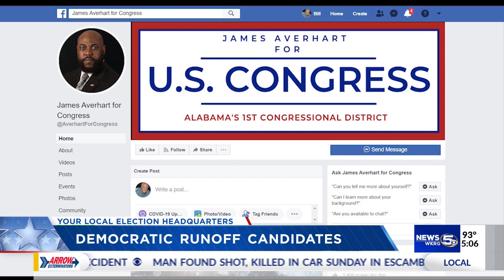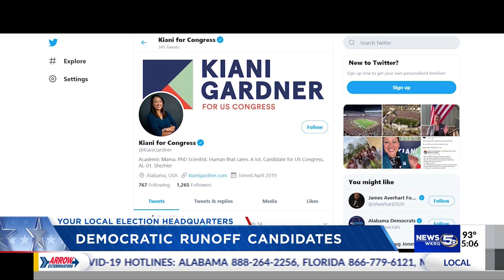VIDEO: Democratic candidates in Runoff election